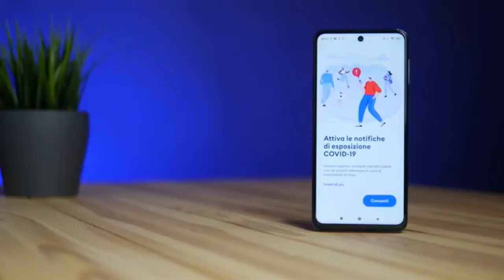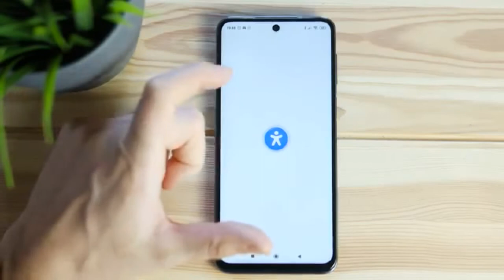App Immuni, possiamo fidarci?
La app Immuni sarà sperimentata in Abruzzo. In questi giorni polemiche riguardo la tutela della privacy e noi abbiamo chiesto al professor De Paulis, docente d'informatica dell'Unite, se l'applicazione possa davvero rappresentare un rischio.